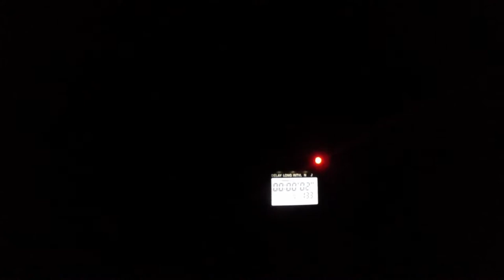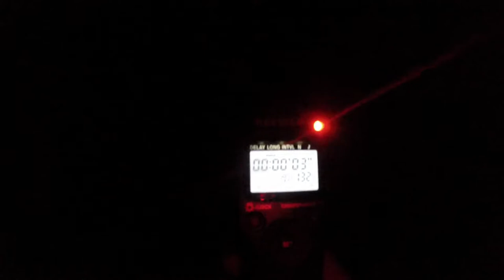Aurora Time Lapse & Ben A'an Sunrise Photogrpahy Trip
On 27th March 2017while sitting in work I got an alert from Aurora Watch to say there was a high chance the Aurora would be visible from most of Scotland. kp6 around 22:00-23:00 so I decided to head to the Bonny Banks of Loch Lomond to attermpt some timelapse photography.

The following weekend I headed to Ben A'an to catch the sunrise and have some fun with the drone! Enjoy.

Cameras used - Sony A7r, Go Pro 3+ silver, DJI Phantom 4 Pro.

All music also written and produced by myself - another passion of mine!